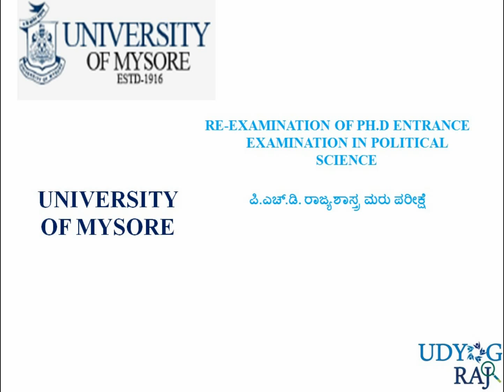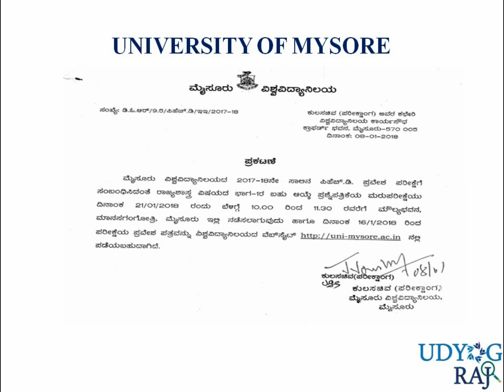University of Mysore(UOM) PhD entrance Re-examination for Political science/udyoga raj/udyoga varte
University of Mysore (UOM) announced PhD entrance Re-examination for Political science subject for part 'A'